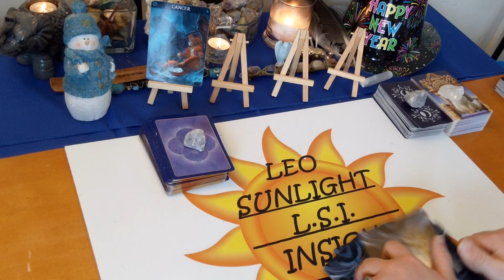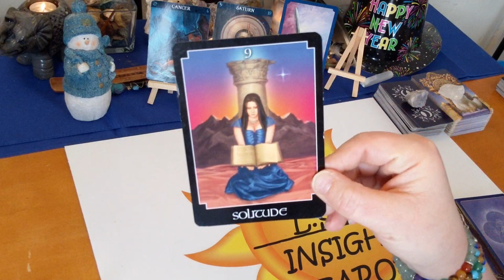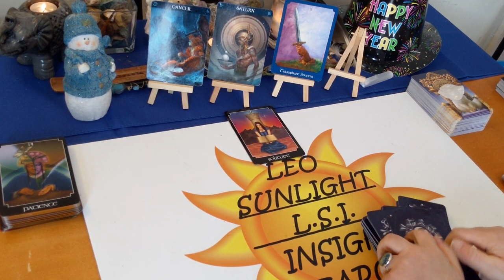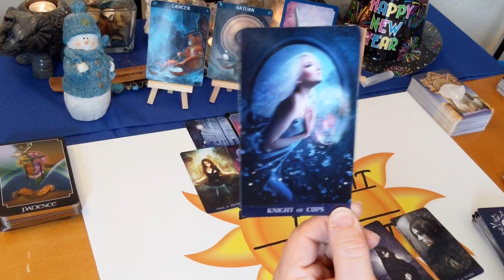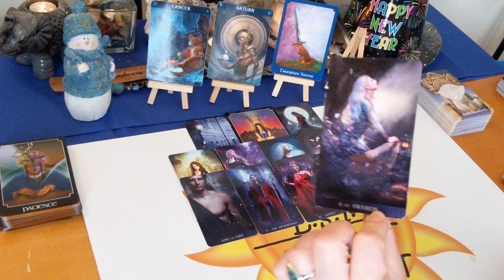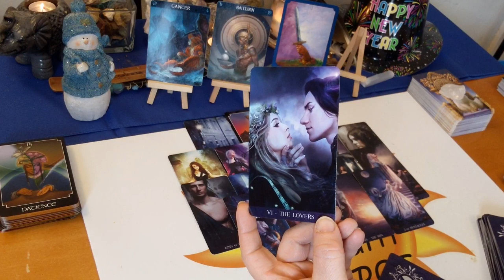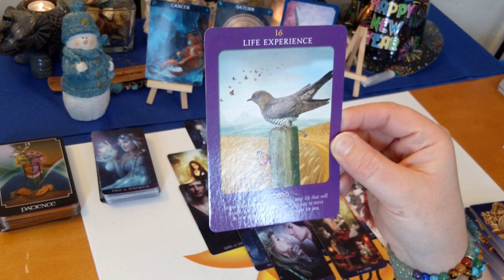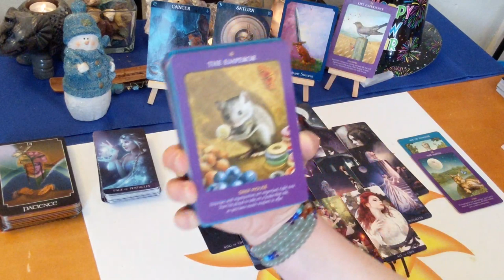Cancer "Important Changes Are Coming" February 2020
♋Cancer♋ Tarot & Oracle Card General Forecast Reading for February 2020. A look at what is going on in your life right now be it love or general.

🎴Decks used:
Barbiere Zodiac Oracle – Barbara Moore
Psychic Tarot – John Holland
Animal Tarot – Radleigh Valentine
Tarot De La Nuit – Alexandra V. Bach